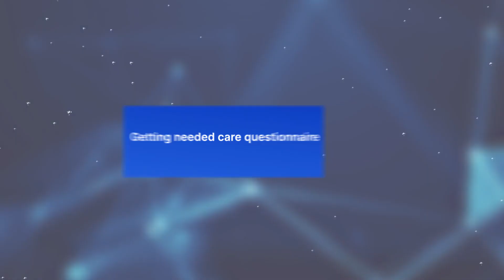How to improve member experience with Voxco?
Using mandated CAHPS surveys has limited scope as most of them are conducted annually, leading to no real-time feedback.

This makes it difficult to identify the root cause of low ratings for the health plans to improve the member experience.

Mandated surveys also make it difficult to benchmark member expectations.

Ensuring real-time feedback is the way to improve member experience, which is possible by using surveys to capture members’ experiences through every touchpoint.

Voxco helps you set up follow-up questions to be asked on top of mandated questions to get actionable insights.

With Voxco surveys, collect real-time feedback, identify the root cause, and benchmark member expectations to deliver great experiences.
to try a sample survey from Voxco.

Get our in-depth eBook that uncovers the role of actionable insights in the healthcare experience